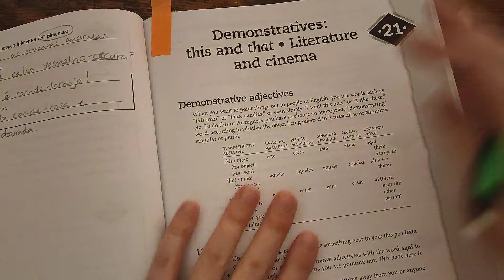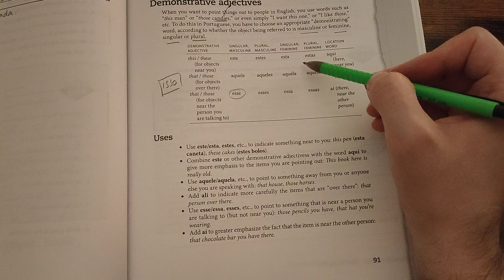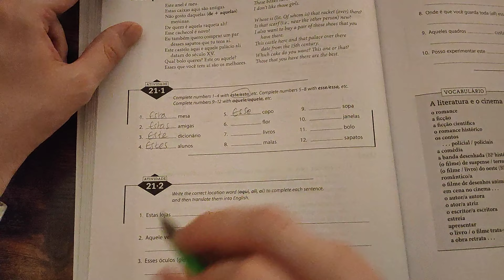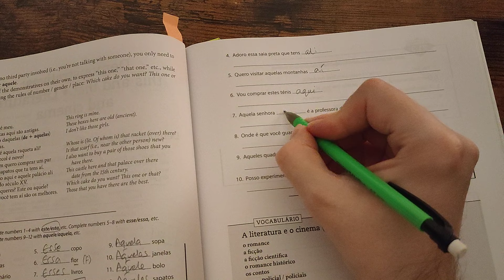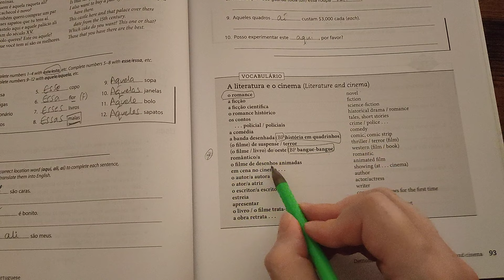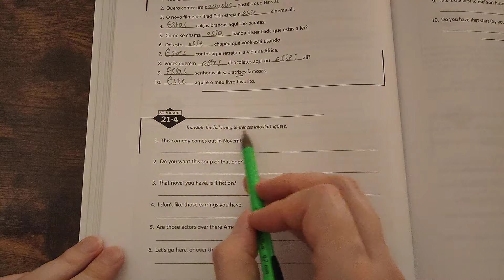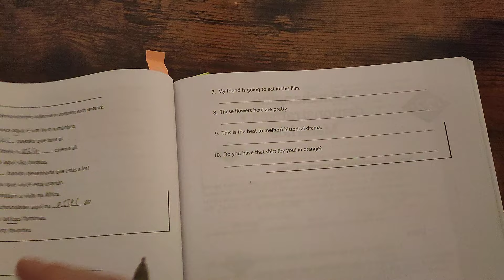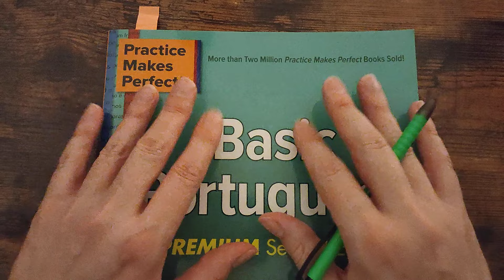Gringo estuda português BR [ASMR português BR 🇧🇷]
Você fala português? É você do Brasil? Você quer dormir ou relaxar? Este vídeo é para você!

Neste vídeo é um vídeo ASMR em português de um britânico que aprende português do Brasil e quer ensinar você um pouco de inglês. Neste vídeo estudo o português BR falando em Soft Spoken.

A big thank you to my Patrons and Channel supporters, without whom I couldn't do this. Thanks everyone! Join them!